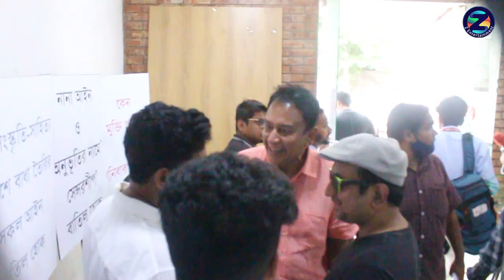তারকা অভিনেতাদের মজার আড্ডা দেখুন, এক সংঙ্গে আড্ডায় হাজির হয়েছেন একঝাঁক মেগা স্টার